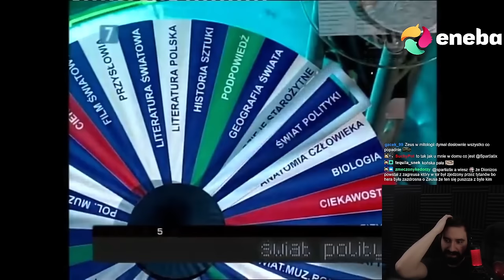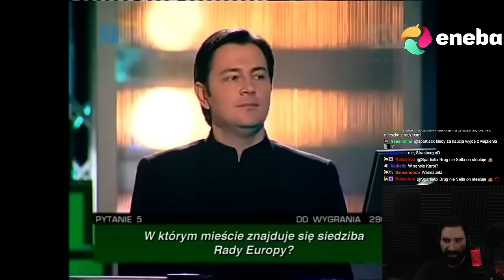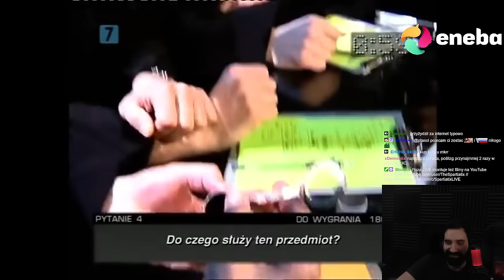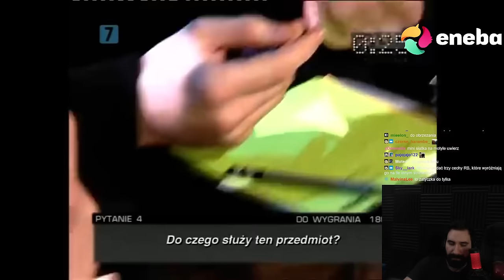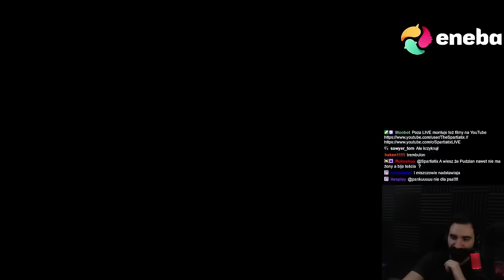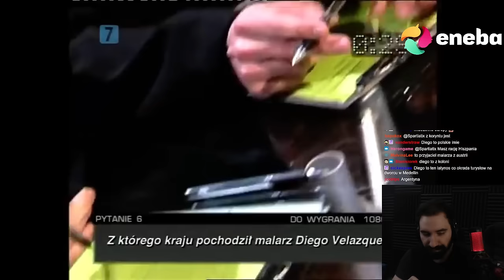KIEDY W KOŃCU PRZYCHODZĄ MOCNI OPONENCI, POLSAT ROBI TO 😡 | Oglądam AWANTURA O KASĘ 69